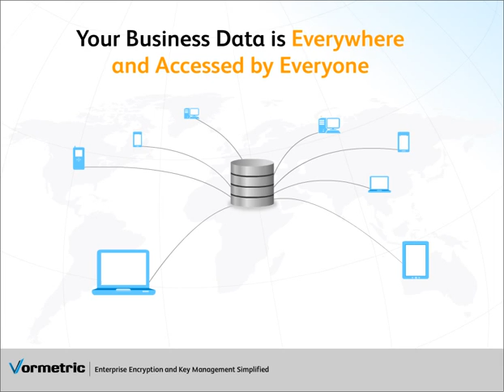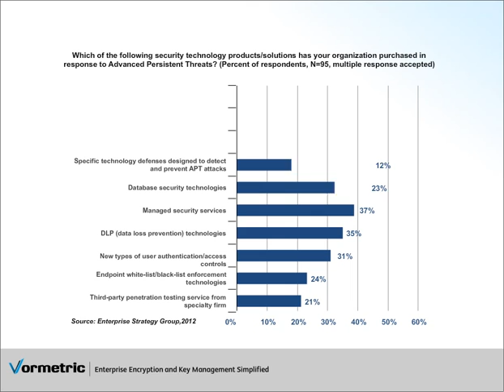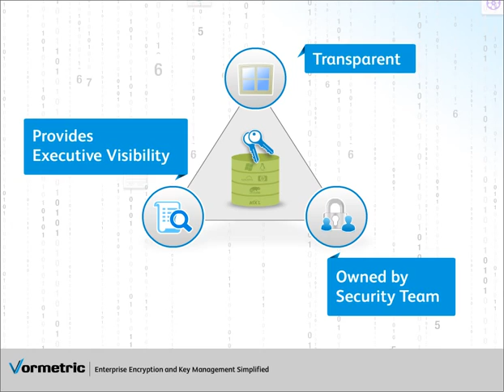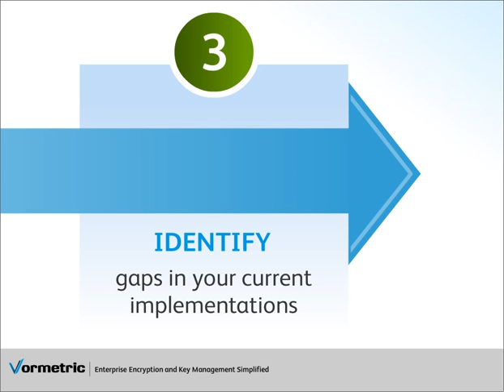Enterprise Encryption and Key Management Strategy from Vormetric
Understand the importance of a long term enterprise encryption and key management strategy over the short term fix of an ad hoc encryption to address any data security concerns.
This is a video adaptation from the whitepaper on Enterprise Encryption from Vormetric and ESG.
to download the whitepaper